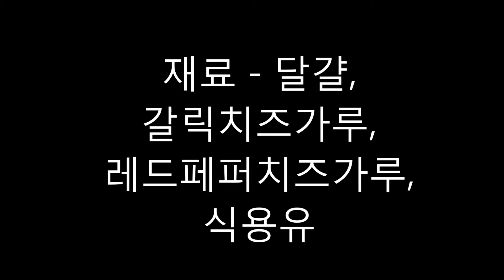치즈 가루 달걀 말이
레드 페퍼,  갈릭 치즈 가루 넣어 만든 꿉꿉한 향기 가득 달걀 말이